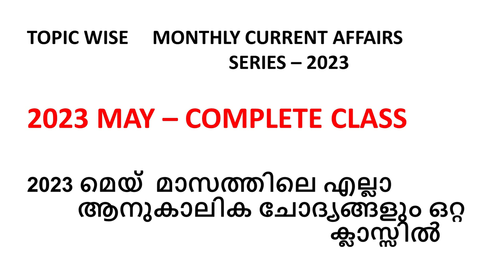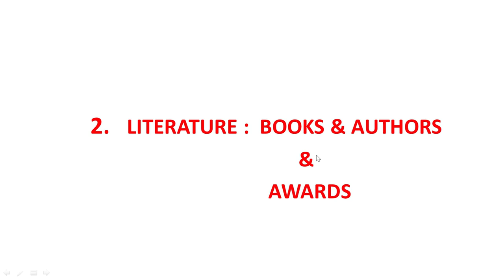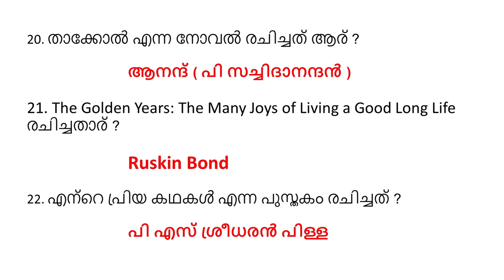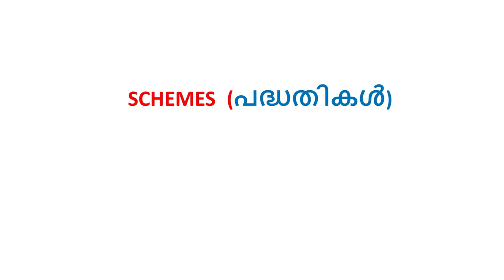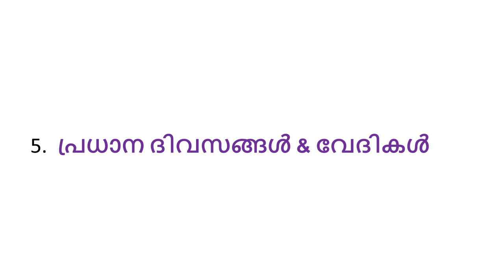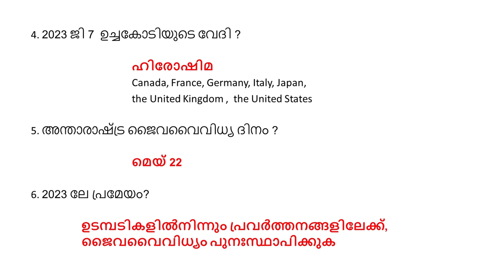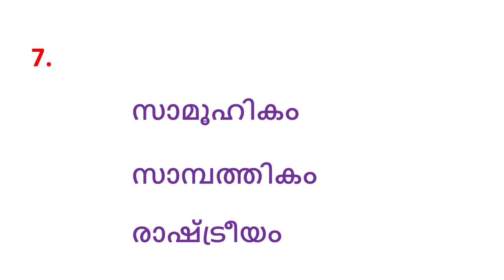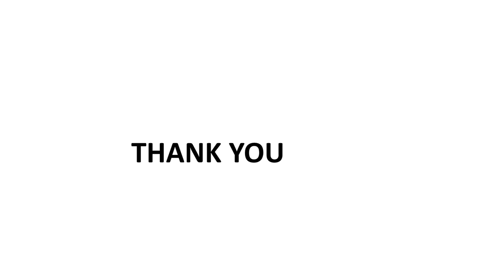2023 MAY COMPLETE CURRENT AFFAIRS/2023 മെയ് മാസത്തിലെ എല്ലാ ആനുകാലികചോദ്യങ്ങളും ഒറ്റ ക്ലാസിൽ/KPSC/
CURRENT AFFAIRS 2023 MAY - COMPLETE CLASS
TOPICWISE CURRENT AFFAIRS CLASS WITH CODES

2023 ലെ എല്ലാ മാസത്തേയും ആനുകാലികം ഇനി ടോപ്പിക്ക് വൈസ് കോഡിലൂടെ പഠിക്കാം..